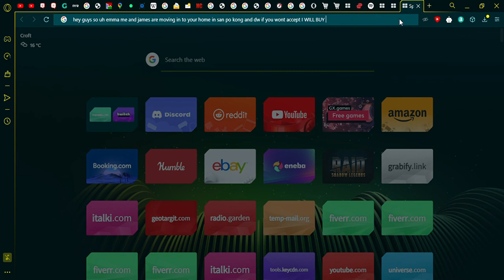me and @mocha.mochi.fandom.queenre6011 are buying sunnylittle rainbows home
*gives james £10000000 so she can buy some clothes*